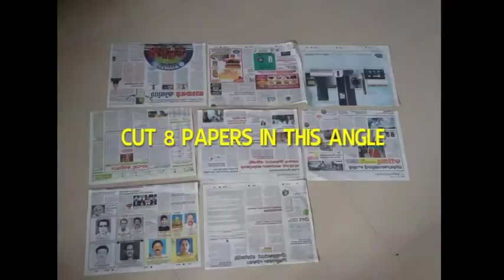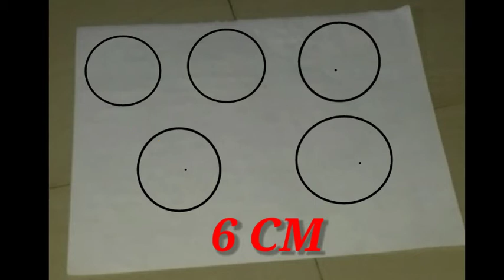എങ്ങനെ ഈസിയായി ഭംഗിയുള്ള പേപ്പർ ക്രാഫ്റ്റ് ഉണ്ടാക്കാം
ഞാൻ അപ്‌ലോഡ് ചെയ്ത പേപ്പർ ക്രാഫ്റ്റ് വീഡിയോയുടെ ലിങ്കുകൾ
 എല്ലാവരും ഈ ലിങ്കുകളിൽ സന്ദർശിക്കൂ: